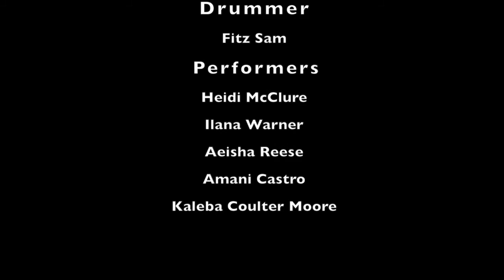Tompkins Park May 2015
This video is about Tompkins Park May 2015